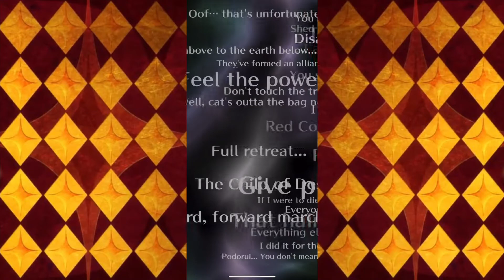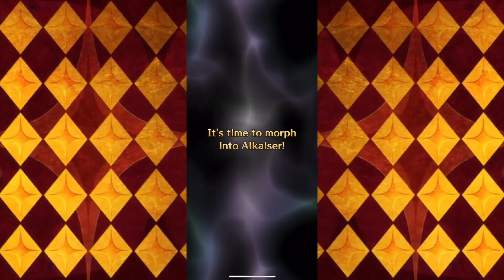Romancing SaGa Re;univerSe Summoning for Saga Prefecture Alkaiser, ZEKE, & Emelia (174,467 Jewels)